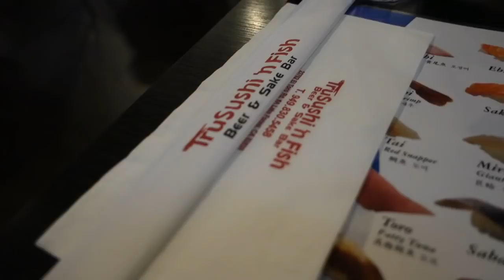True To This Ep. 15 | Prep & Life Update | A Random Day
Hey guys! This video is a bunch of random clips put into one video lol so forgive me if it's a lil all over the place! It includes a life & prep update, and also a full day of eating on my refeed. Love you guys xoxo

The Shoe Fairy: paigereilly
Poshmark Closet: paigereillyy